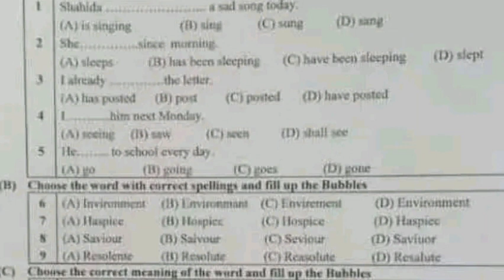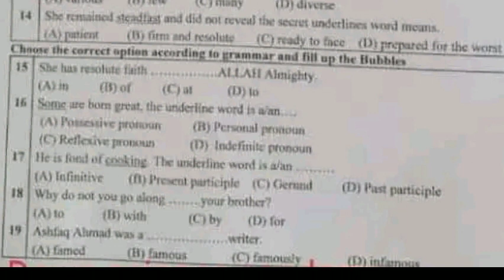9th class English MCQs DGK Board (group 2) paper 2023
9th class English DGK Board (group 2) Mcqs paper 2023
9th class english dgk board solved mcq
Today 9th class english dgk board mcq
Today 9th class english paper 2023
Class 9 english dgk board group 2
Class 9 english dgk board objective
Class 9 english dgk board group 2 mcq
9th class english dgk board group 2
9th class english dgk group 2 mcq
9th class english paper mcq
9th class english group 2 mcq
9th class guess paper 2023